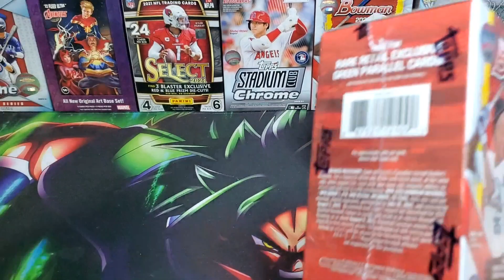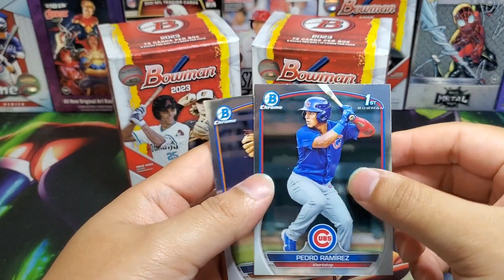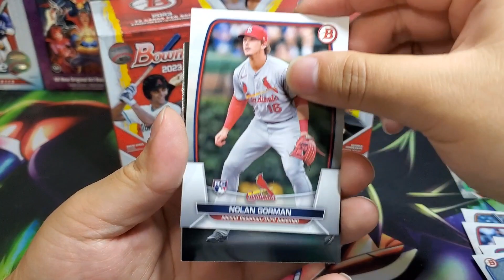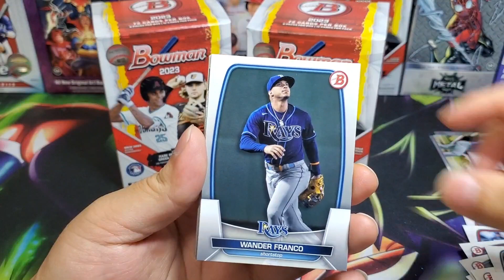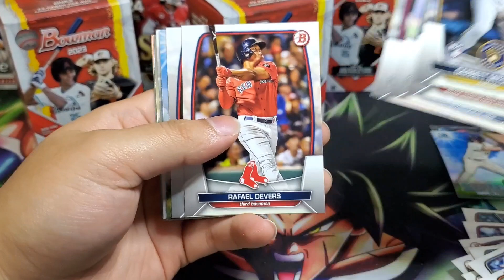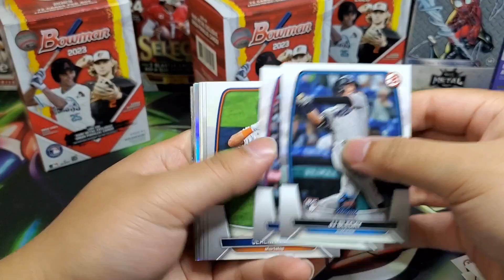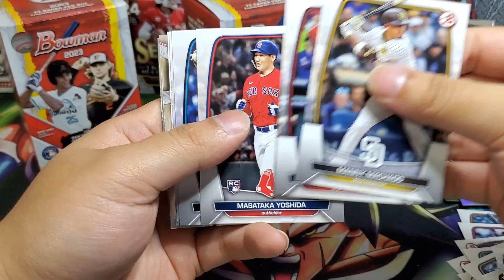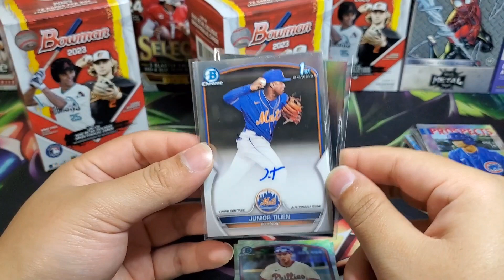Topps 2023 Bowman - Hasn't let me down yet! Auto pulled